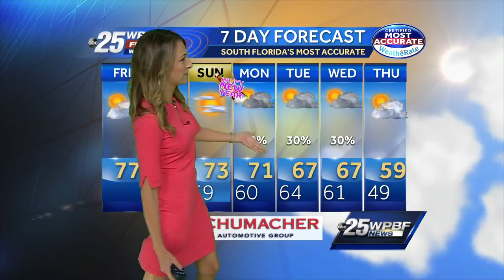Britley's Updated Forecast